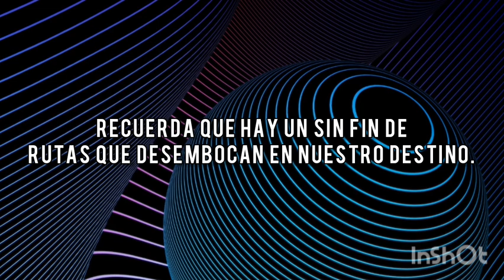Chris Element & Claire Willis - Resamancy (subtitulada al español)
Este track siempre ha estado en mi corazón. Tiene un arte dentro de su composición y la chica fue espectacular al reflejar su semejante talento para interpretar con una voz impresionantemente dulce.

this video Is only for promotional,
música de sus respectivos productores.

lyrics:
Don't hold back
To what you feel inside
 And never chest your dreams aside
 And you lost your way
 But there's so many roads that lead us on the way

  Time won't last forever
  It's slowly fades away
  Time will ¿...?
  And it's gone
  If I dear my world around you
  Promise me you'll stay always
  Comening out the rain
  Coming out the rain